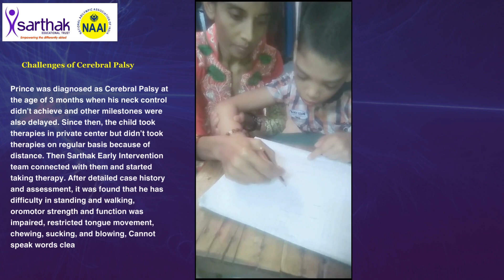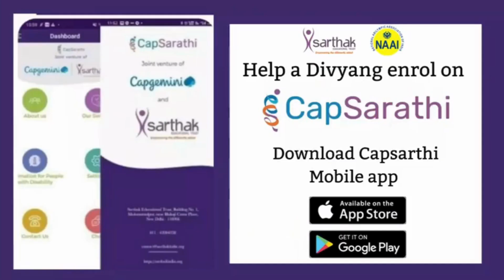Early Intervention Prince Success Story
Sarthak Educational Trust is a Non Government Organization which is working towards the empowerment of people with disability. It was founded by Dr. Jitender Aggarwal who was a Dentist by profession but lost his central vision due to a genetic disorder called the macular degeneration. He could not practice dentistry and hence he himself got trained in medical transcription (a then known profession for people with visual impairment). After he completed his training, he realized that that the opportunities for job were very less. This combination of personal loss as well the empathy with other fellow people with disability encouraged him to start the organization which will dedicatedly work towards the employment of people with disability, and it is now known as SARTHAK.

Today Inclusion, Empowerment, and Mainstreaming of Persons with disability is the guiding principle of Sarthak Educational Trust.

The great journey of Sarthak began with a batch of 8 blind students in Delhi and now through its 23 Skill Building Centers across India, Sarthak has trained and placed more than 34,300 and 23,450 PwDs. respectively In addition, 2670 and 500 children with disability have been also rehabilitated through its 'Early Intervention' and 'Inclusive Education' initiatives.
Sarthak is an ardent believer of inclusive set up of education to pave the path of inclusive society and have successfully rehabilitated school going children with disability in mainstream schools through sensitization of various stakeholders and remedial classes. NAAI ( National Abilympics Association of India), NGO Capacity Building Program, Accessible Event Management Support, Online Parents Interaction Forum, India Disability Empowerment Alliance are some of the other initiatives, where Sarthak is actively engaged and is making immense contribution to the cause of PwD’s.
S: Social Justice: We provide differently abled individuals equal access to resources.

A: Approachable: We will make ourselves approachable to all PwD through digital and physical means, as applicable

R: Respect: We respect individuals as they are

T: Trust: We believe in human values rooted in trust and affection

H: Honesty: We work with a sense of purpose and enthusiasm

A: Alumni: Our alumni is our family! We want to make it bigger everyday.

K: Kindness: Whatever we do, will be based on kindness towards the people we serve
In India, the population of persons with disability is around 26.8 million, constituting 2.21% of India’s total population (Census 2011). However, World Bank data proposes the number between 40 to 80 million. But despite the discrepancy between the numbers, it is very clear that PwDs constitute a significant part of Indian Population. The statistics states that approximately 7.82 million people between the age groups of 20 to 39 years have some or other forms of disability owing to complications at birth, environmental issues or medical conditions.

Further, according to a survey conducted by the National Centre for Promotion of Employment of Disabled People (NCPED), the percentage of people with disability in multinational companies is as less as 0.05% of the total work force.

Although, it is a mandate for the government organizations to have 3% of the total work force reserved for people with disability, the actual percentage that is occupied accounts to only 0.54%.

Therefore, in order to have persons with disabilities brought to a healthy and equal work environment; training becomes the most important aspect of the Skill Building Program. The candidates well trained in specific trades will be able to work and perform well, thus, adding to the overall productivity of the organization as well as towards the composite GDP of the nation.